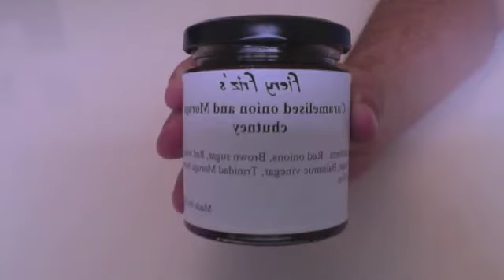Moruga Scorpion & Caramelised Onion Chutney Review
A sweet onion chutney with rich caramelised notes and a nice mouth warmth. Courtesy of Pete Frisby
Heat: 5/10 Flavour: 9/10